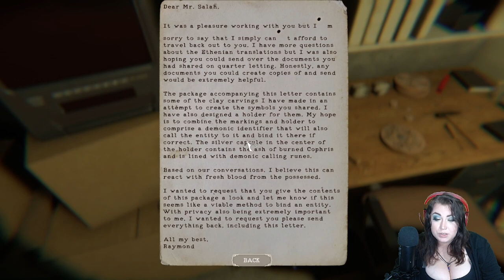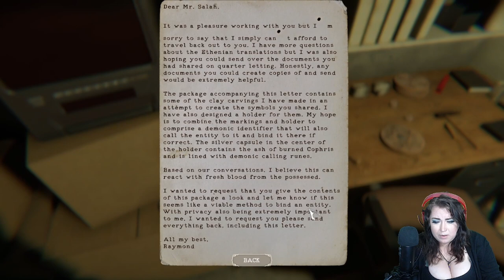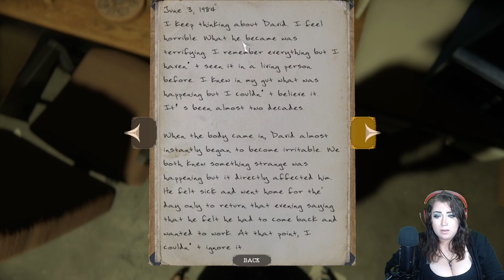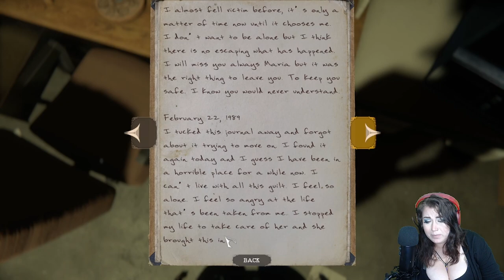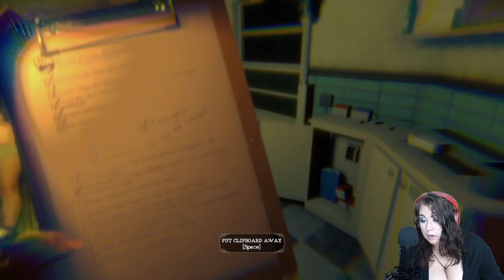Mortuary Assistant Shift 3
🍩Glazed Clan 🍩